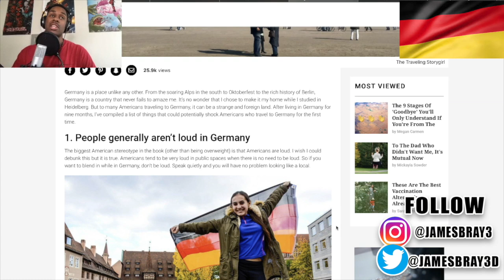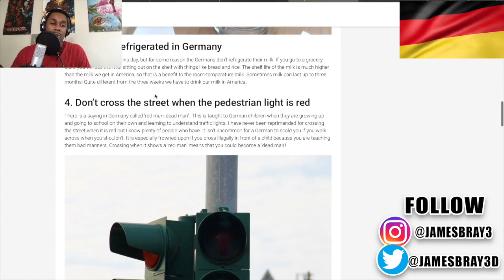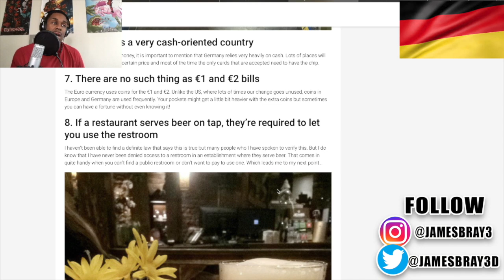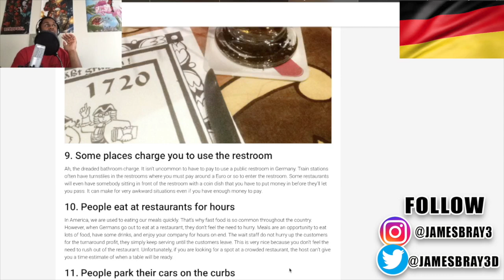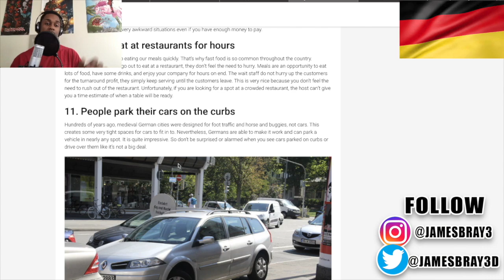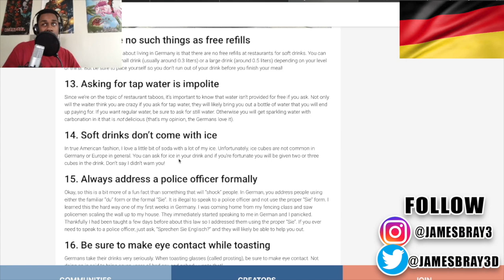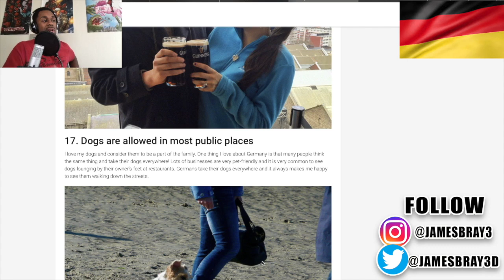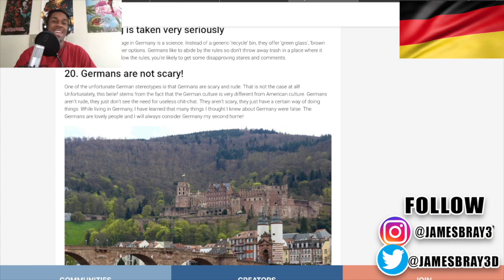BREAK EYE CONTACT WHILE TOASTING IN GERMANY AND GET 7 YEARS OF HORRIBLE S3X !!!?